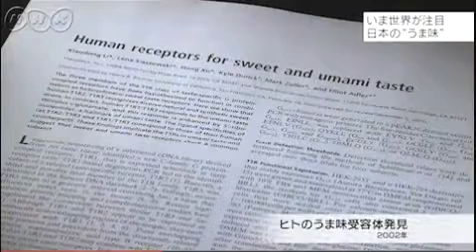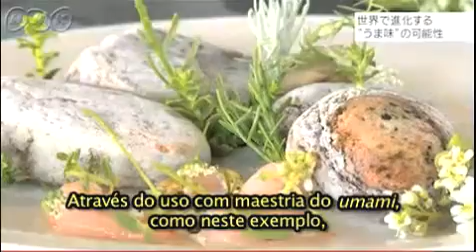Umami na NHK Close Up Gendai